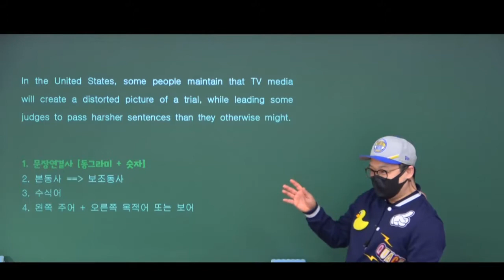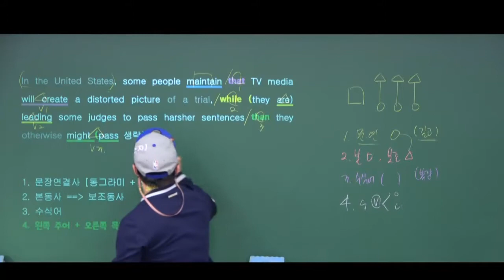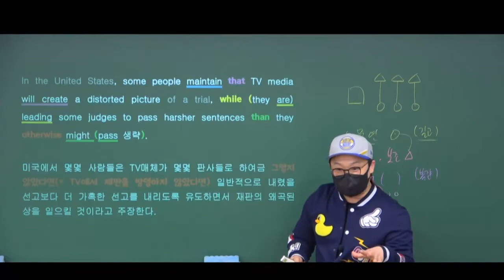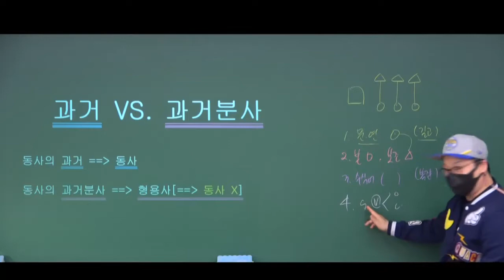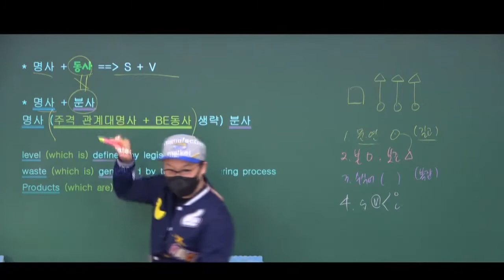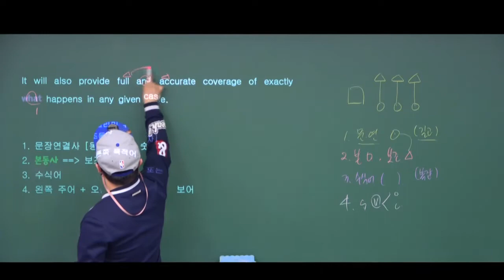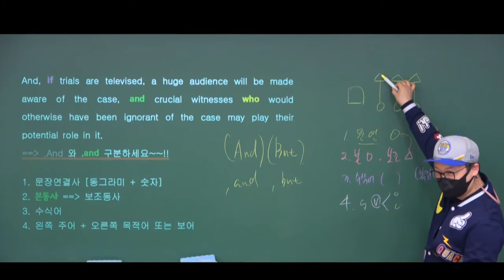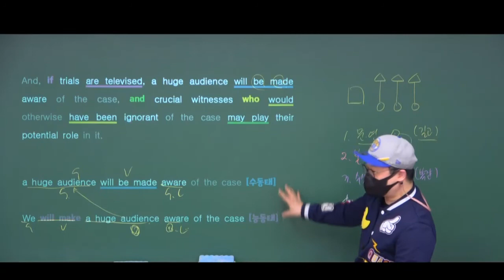Syntax 11번 [Page. 22]